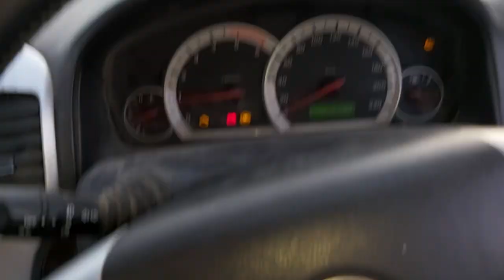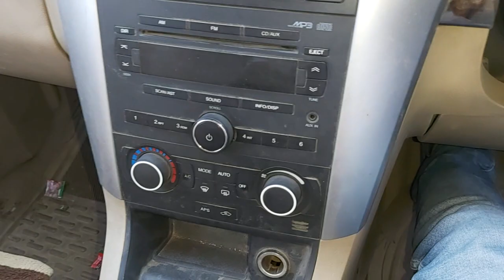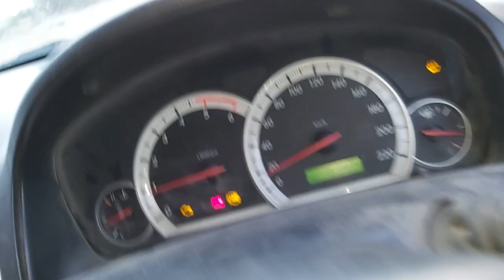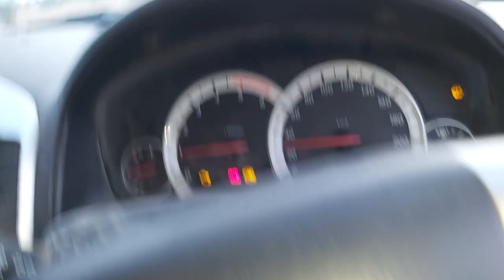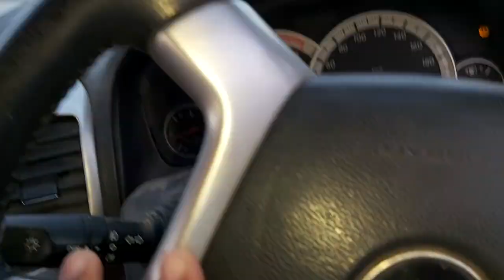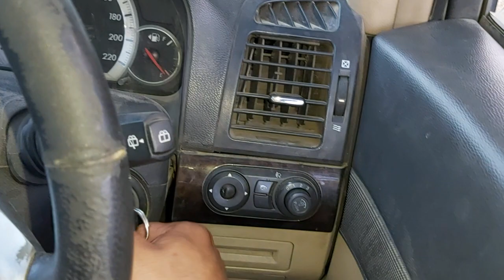कार को रवाना करना व गियर बदलना सीखे | How to Drive a car in Hindi step by step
⇨2. "रविंद्र को ट्रैक्टर चलाना कैसे सिखाया | How to Drive Tractor In Hindi by Surendra Khilery

⇨5. "रविंद्र को ट्रैक्टर चलाना कैसे सिखाया | How to Drive Tractor In Hindi by Surendra Khilery"

⇨8. "Tractor Chalana Kaise Sikhe/How To Drive Tractor ( Step By Step ) In Hindi By Surendra Khilery"

12. "Massey Ferguson 241 Di ~ Tractor Gear Shift To In Hindi ~ Tractor Chalana Sikhe By Surendra Khilery"

⇨16. "Powertrac Tractor Ke Gear Kaise Shift Kare - How To Drive A Tractor For Beginners Surendra Khilery"

⇨20."How To Drive Powertrac Euro Tractor | Kaise Chalana Sikhe किसी भी ट्रैक्टर को By Surendra Khilery"

27. "रविंद्र को ट्रैक्टर चलाना कैसे सिखाया | How to Drive Mahindra Tractor In Hindi by Surendra Khilery

28. "Honda Bike Chalana Sikhe - Honda Cd 110 Dream || How To Learn Bike Riding By Surendra Khilery

29. "रविंद्र को खेती में ट्रैक्टर चलाना कैसे सिखाया | How to Drive Tractor In Hindi by Surendra Khilery"

34." How to Drive a Bike in Hindi |Bike | Hero | India | Chalana Kaise Sikhe |बाइक चलाना कैसे सीखें

35. " How to Drive a Bike in Hindi |Bike | Hero | India | Chalana Kaise Sikhe |बाइक चलाना कैसे सीखें"
Driving tips for New Learners
Get familiar with your car.
Correct your seating position.
Avoid distractions.
Adjust your seat in regards to the pedals.
Steering wheel position.
Remember to use turn signals.
Don't over- speed.
Maintain a considerable distance from other vehicles. .